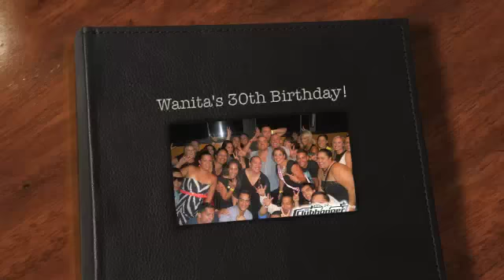Wanita's 30th Birthday!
Wanita had a fantastic 30th Birthday with Party on the Bus!
For any information on booking your very own Party On The Bus, or call 1300 PARTY ON!